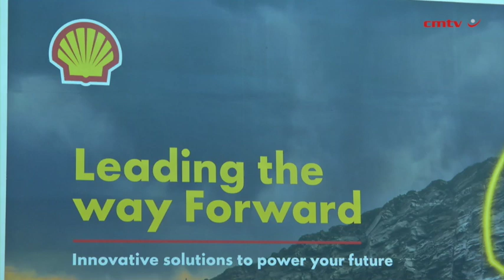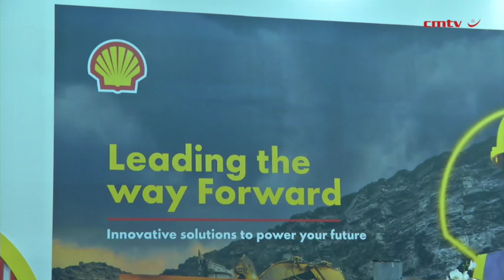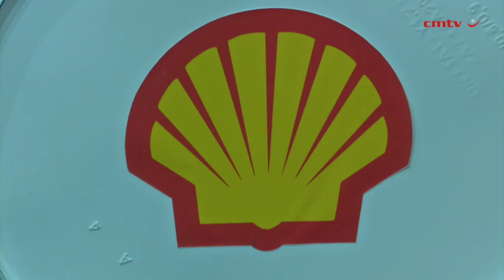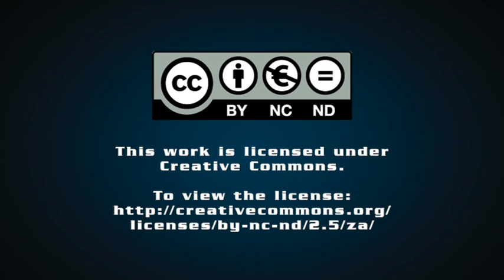[Electra Mining Africa 2024] Shell showcases sustainable energy solutions at Electra Mining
Integrated energy company Shell aims to meet the world’s growing demand for energy in ways that are economically, environmentally and socially responsible.